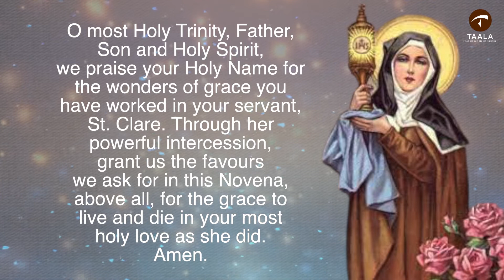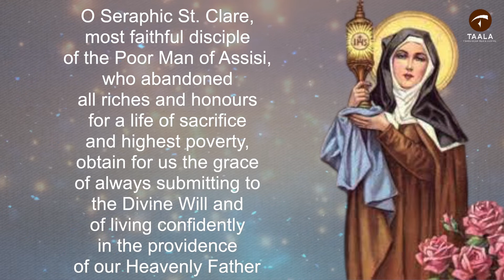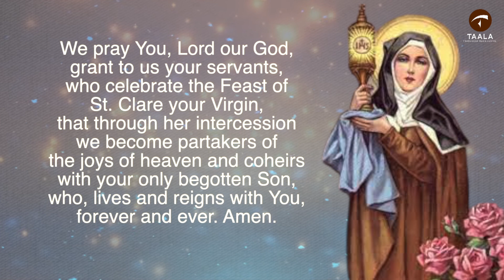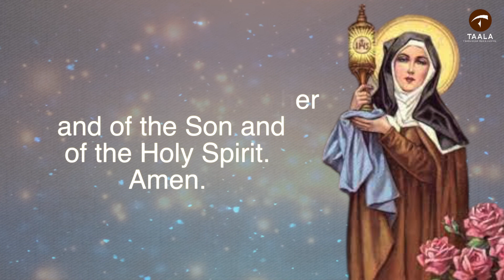Novena to St. Clare - Day 1| St. Clare Discerns God's Will | Fr. Francis Rozario OFM | 02 August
Day 1
Let us begin:   In the name of the Father and of the Son and of the Holy Spirit. Amen.
Intention: As you pray for your personal intentions, please pray for all the people who are making this Novena around the world.
O most Holy Trinity, Father, Son and Holy Spirit, we praise your Holy Name for the wonders of grace you have worked in your servant, St. Clare. Through her powerful intercession, grant us the favours we ask for in this Novena, above all, for the grace to live and die in your most holy love as she did.    Amen.
O Seraphic St. Clare, most faithful disciple of the Poor Man of Assisi, who abandoned all riches and honours for a life of sacrifice and highest poverty, obtain for us the grace of always submitting to the Divine Will and of living confidently in the providence of our Heavenly Father.
(Include your personal petitions here.)
Pray for us, St. Clare
We pray You, Lord our God, grant to us your servants, who celebrate the Feast of St. Clare -- your Virgin, that through her intercession we become partakers of the joys of heaven and coheirs with your only begotten Son, who, lives and reigns with You, forever and ever. Amen.